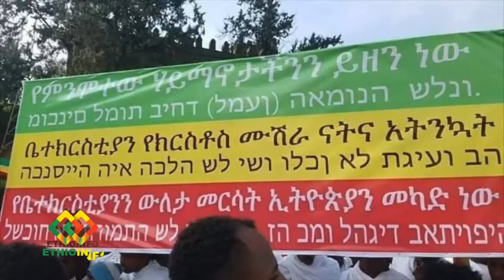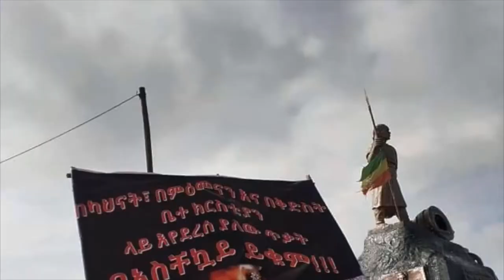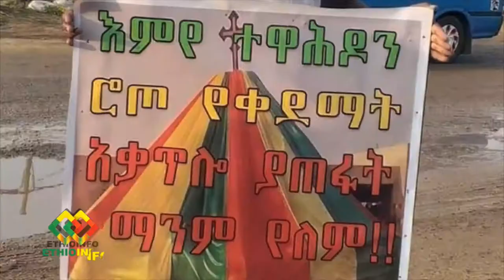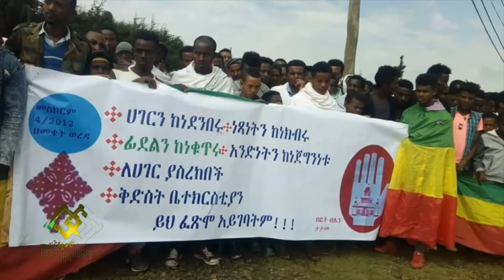የህዝበ ክርስቲያኑ ያልተጠለፈው ሰልፍ! ሃይል የእግዚአብሔር ነው!!!